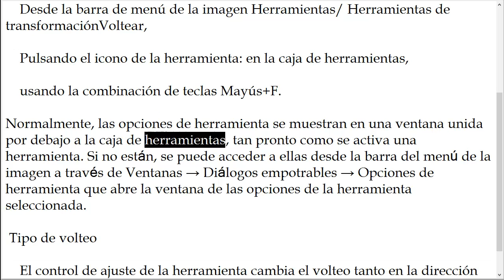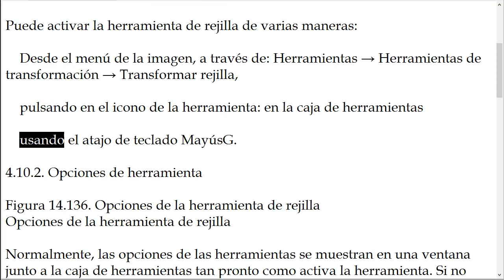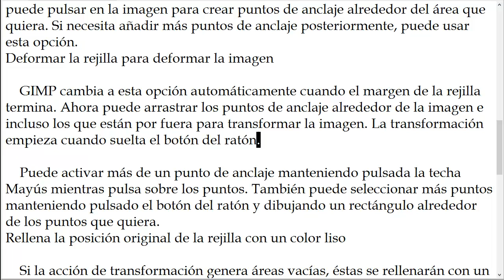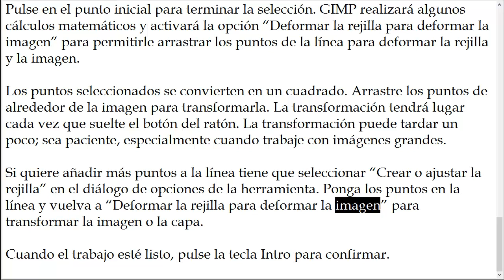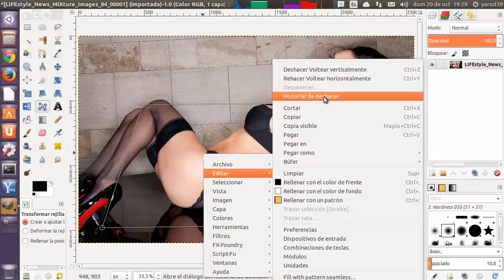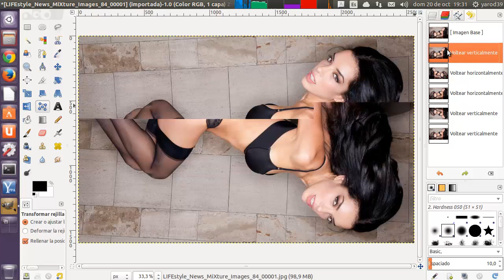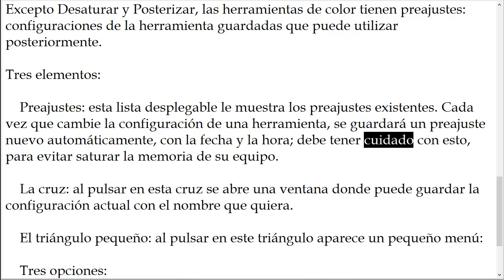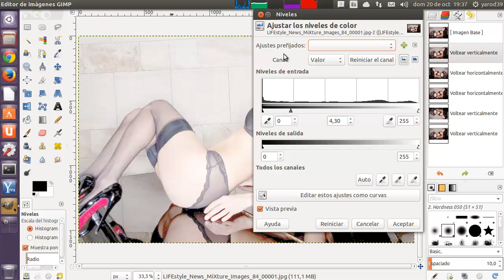GIMP 139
VOLTEAR, REJILLA, COLOR